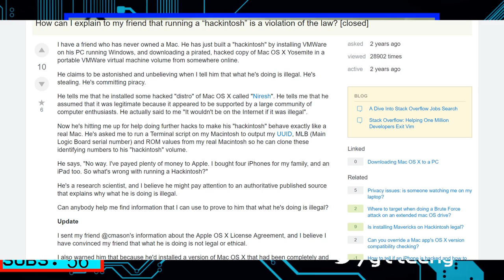Is a Hackintosh Really All That Dangerous?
Is the Hackintosh really that dangerous? Well in this video I help you decide on your own :)

◢The Techie Shop